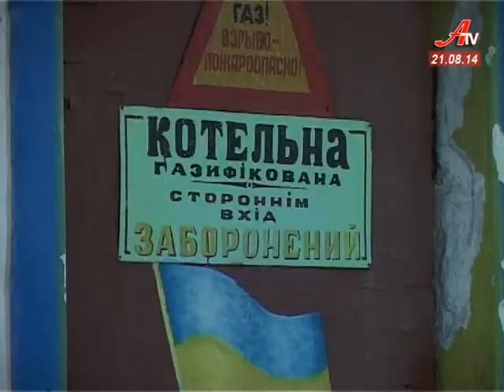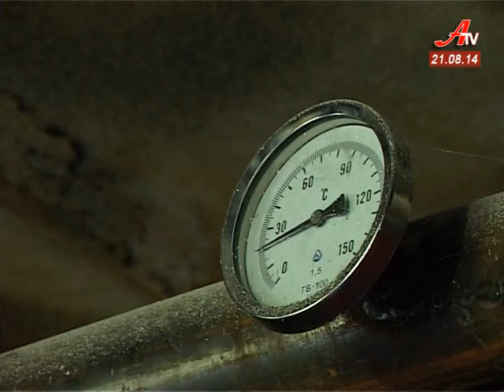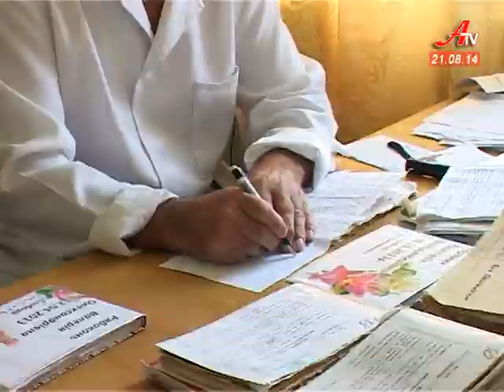Новини за 21 08 2014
- Сумщина посилено готується до опалювального сезону.
 - Глухівські рятувальники не дали згоріти міському ринку.
 - На Лебединщині у селі Штепівка відкрито памятний знак українським героям.